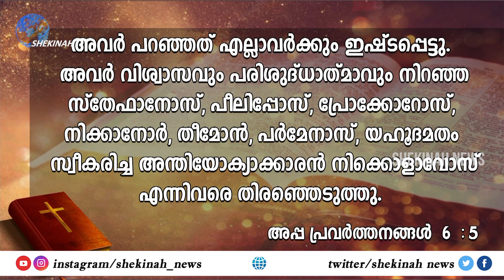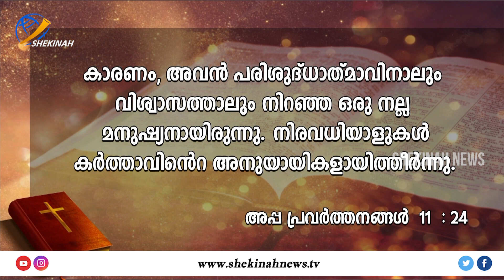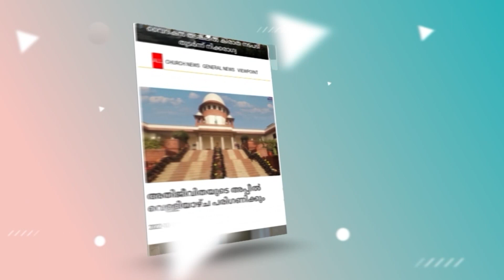സഭ വളരണമെങ്കില്‍..ഈ പുതുവര്‍ഷം സത്യവിശ്വാസത്തിലേക്ക് ദൈവജനം മടങ്ങിവരേണ്ടസമയം ഇതുതിരിച്ചറിയാതെപോയാല്‍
സഭ വളരണമെങ്കില്‍...ഈ പുതുവര്‍ഷം സത്യവിശ്വാസത്തിലേക്ക് ദൈവജനം മടങ്ങി വരേണ്ട സമയം
ഇതു തിരിച്ചറിയാതെ പോയാല്‍...| BR SANTHOSH KARUMATHRA

Idukki Vision  Channel No:51
Bhoomika :52
Malanad Vision  :56